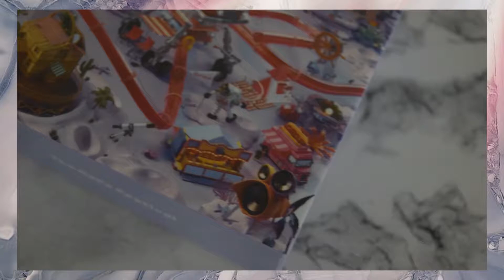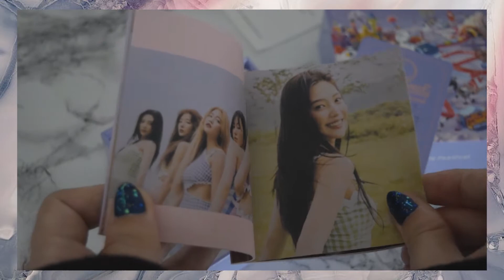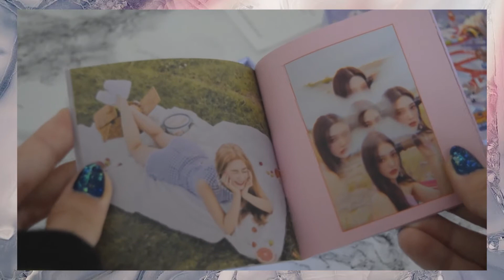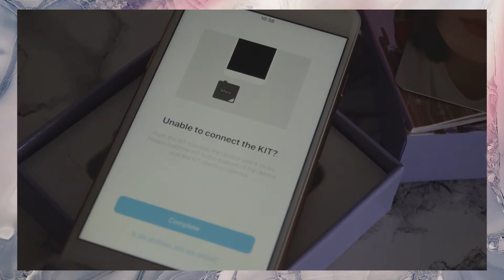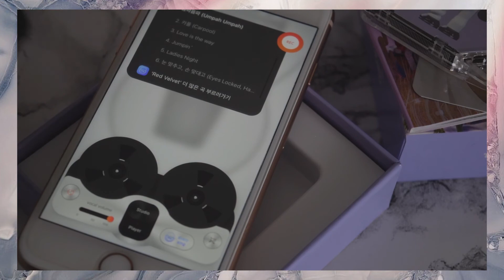[Unboxing: Red Velvet [레드벨벳] - The ReVe Festival | Kihno ver] ᴶᴾ ⁻ ᴱᴺᴳ